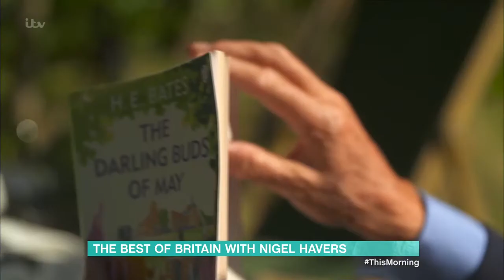Nigel Havers Best of Britain - 2nd Feb 2021